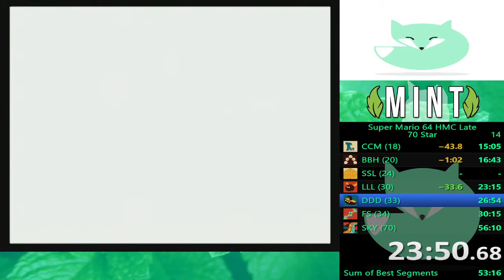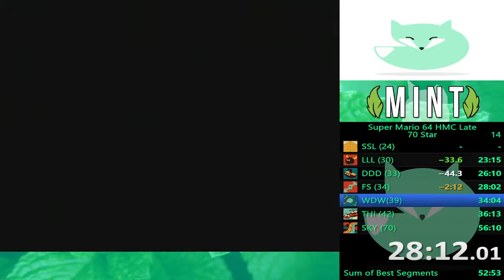Super Mario 64 53:58 70 star PB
Blew my old 55:25 PB out of the water updated alot of strats and can probably get a sub 53 soon should be uploading more PBS soon hopefully : )
Also I stream some of my runs @